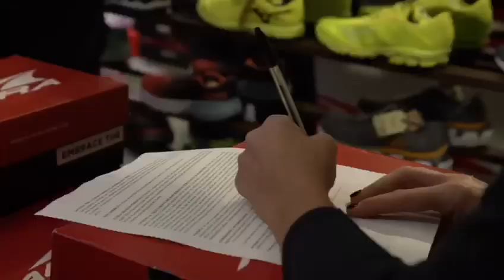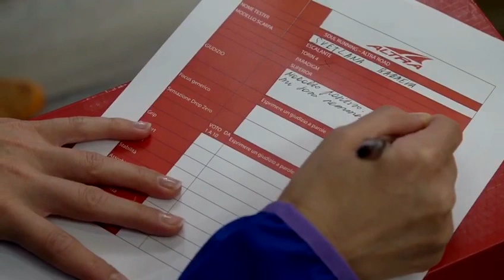Altra Test Shoes & Yoga Event Firenze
Sport e Yoga. Vicendevolmente Funzionali.
Il tuo piede e Altra Shoes. Vicendevolmente funzionali!
Test Shoes presso I Run Firenze con i Trainer di Fulvio Massini e le insegnanti di Yoga di LuMï !!!
Giornata top!!!